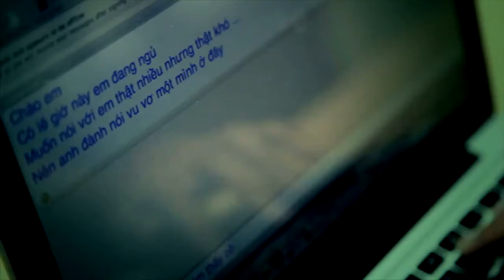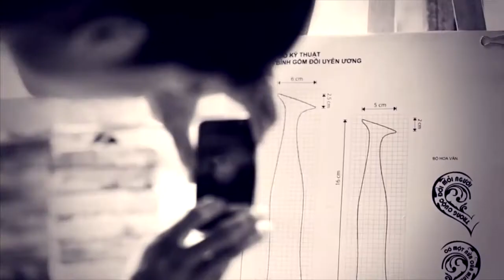[HD 720p] Không Thở Được - Phạm Quỳnh Anh